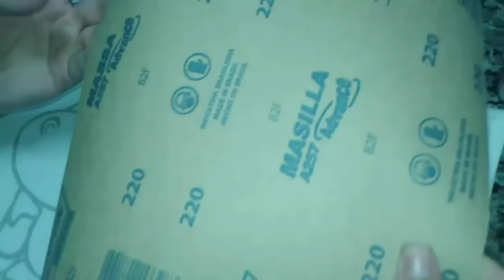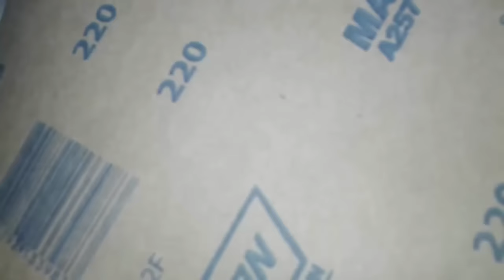Pintura de pano de prato com giz de cera escolar ( Muito Lindo)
Vídeo de hoje "Criativa e Virtuosa" ensino a todas amadinhas como fazer  Pintura de pano de prato com giz de cera escolar ( Muito Lindo)
▬▬▬▬▬▬▬▬▬▬▬ஜ۩۞۩ஜ▬▬▬▬▬▬▬▬▬▬▬▬▬
▓▓▓▒▒▒░░░ LEIA A DESCRIÇÃO DO VÍDEO ░░░▒▒▒▓▓▓
▬▬▬▬▬▬▬▬▬▬▬ஜ۩۞۩ஜ▬▬▬▬▬▬▬▬▬▬▬▬▬